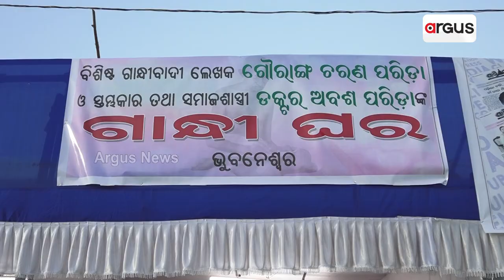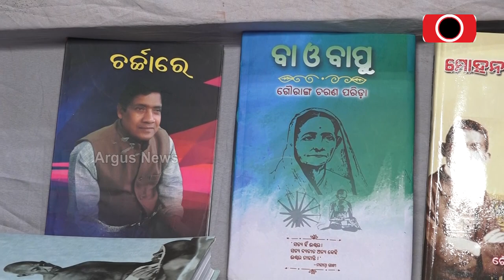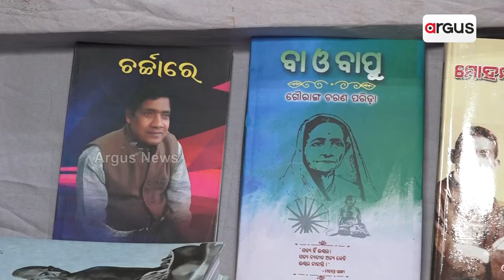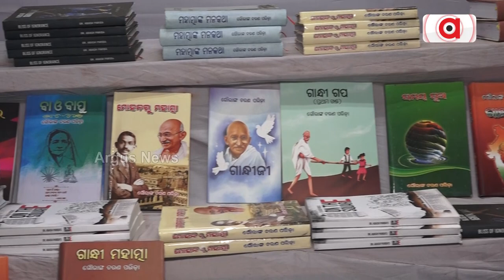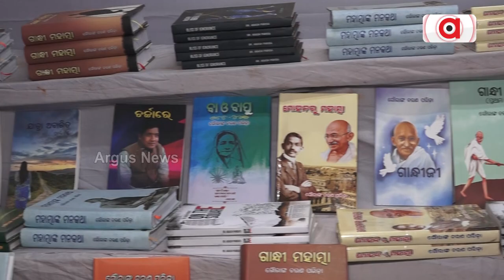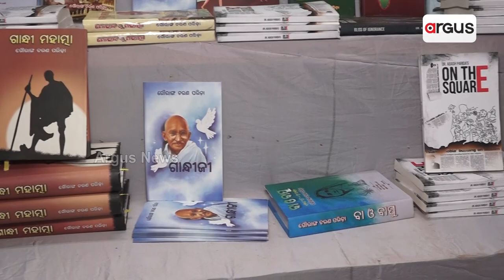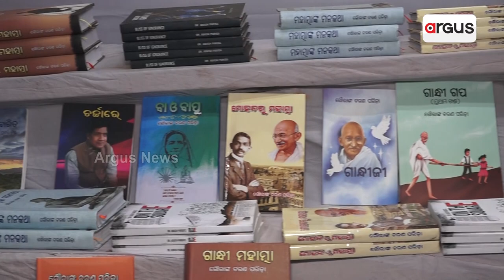ପୁସ୍ତକ ମେଳାରେ ସ୍ୱତନ୍ତ୍ର ଗାନ୍ଧୀ ଘର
ପୁସ୍ତକ ମେଳାରେ ସ୍ୱତନ୍ତ୍ର ଗାନ୍ଧୀ ଘର । ଏଠାରେ ଓଡିଶାର ବିଶିଷ୍ଠ ଗାନ୍ଧୀବାଦୀ ଲେଖକ ଗୌରାଙ୍ଗଚରଣ ପରିଡାଙ୍କ ବହି ବିକ୍ରି ହେଉଛି । ମହାତ୍ମା ଗାନ୍ଧୀଙ୍କ ଜୀବନ କାହାଣୀ , କଥା , ଆଦର୍ଶ , ଦର୍ଶନ ସଦା ସ୍ମରଣୀୟ ଓ ପ୍ରେରଣାଦାୟୀ।  ଆଜି ମଧ୍ୟ ତାଙ୍କ ଚିନ୍ତାଧାରାର ପ୍ରାସଙ୍ଗିକତା ରହିଛି ।  ଆଗକୁ ରହିବ ଏଥିରେ ସନ୍ଦେହ ନାହିଁ ।